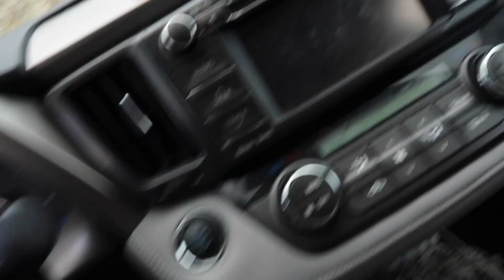visiting taylor swift